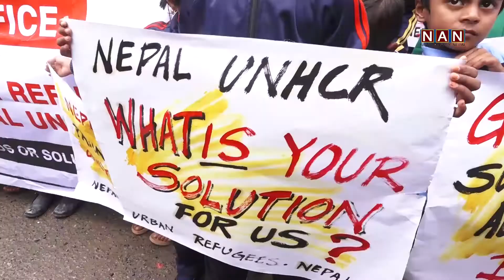काठमाडौंमा रोहिंग्या शरणार्थीहरुको बिरोध प्रदर्शन